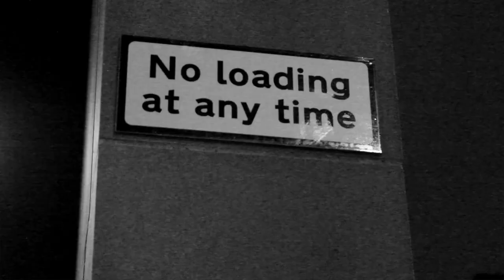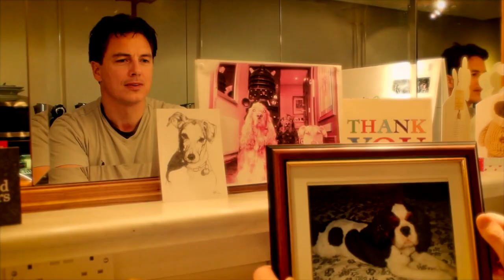The Swingcats : The One (Dogs Trust)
Download 'The One' at iTunes   In aid of Dogs Trust
Featuring:
John Barrowman, Billy Boyd & Paul Riley

Directed by Jimmy Chisholm

Written by Alyson Orr

Shot & Edited by Colin Usher at Coffee With A Lid